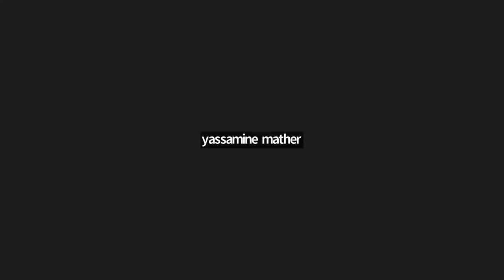Palestine: One or Two State Solution? - Moshe Machover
Video recording of the disucussion part of the meeting of April 24, 2024 of the Voice of Revolution discussion forum on Palestine with Moshe Machover